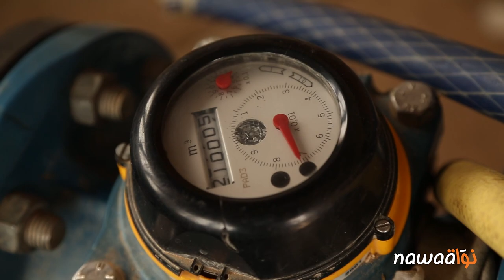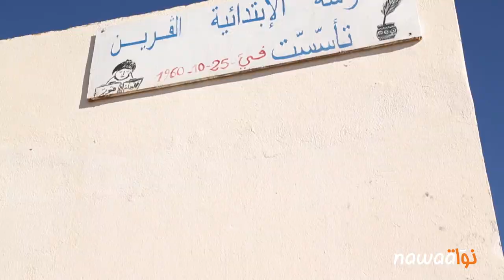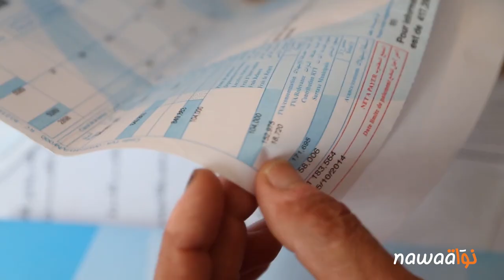فوضى شبكة المياه في ريف القصرين